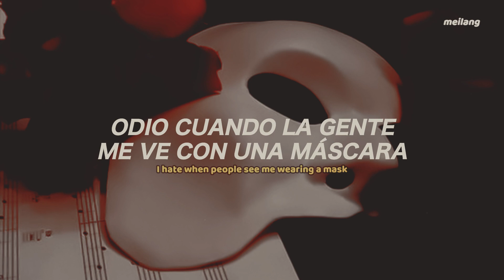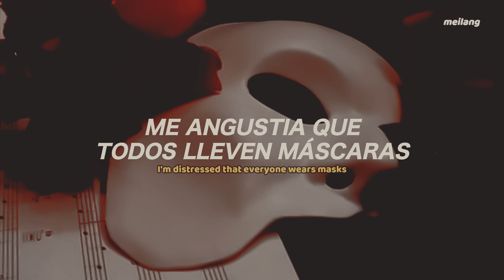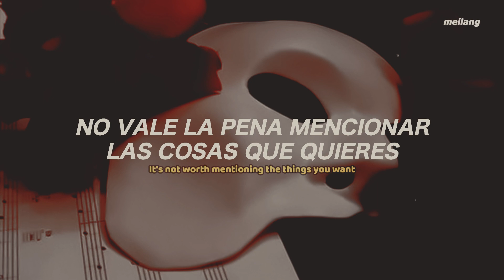ZTAO 黄子韬 x KNOWKNOW - Mask (面具) - sub esp/eng/lyrics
作词 : 黄子韬/KnowKnow
作曲 : 黄子韬/KnowKnow
编曲 : Polobear-Beats
制作人 : 黄子韬/YungK2/Eliot Lee@龙韬娱乐

eng: meilang
esp: meilang

ztao, huang zitao, 面具, ztao黄子韬, chinese, knowknow, lyrics, sub español, traducción español, sub english, pinyin, mp3, audio, hailang